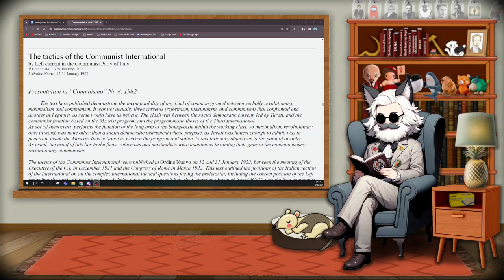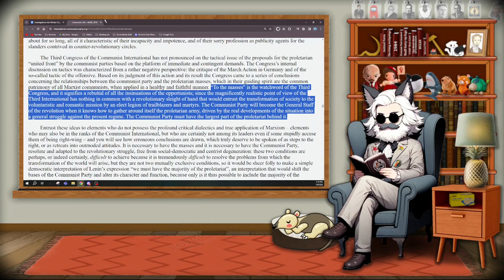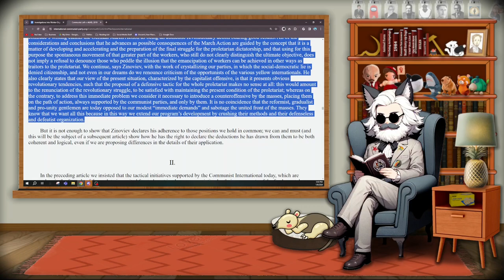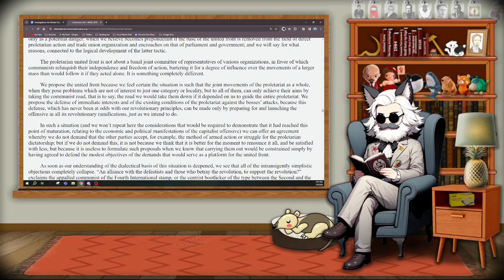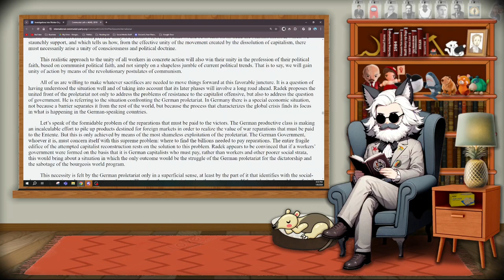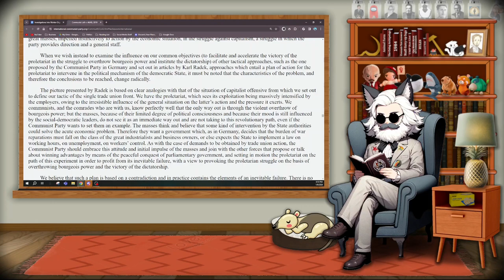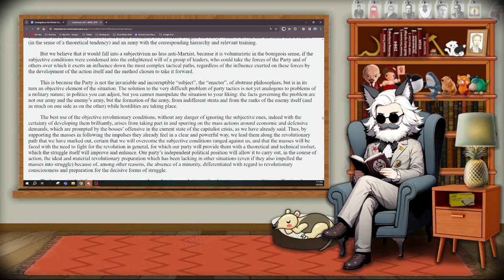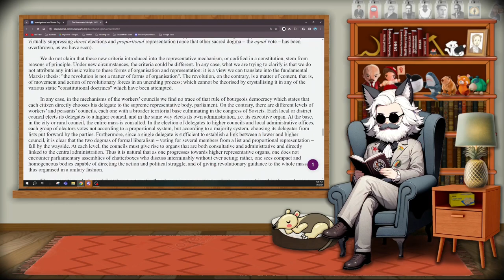1921 - Left Current in the Communist Party of Italy, The Tactics of the Communist International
Welcome to another human-read audiobook by the United Marxist Pact discord server, link below in the description. In this series, we continue our investigation into the initial construction, the organizational structure, and the principles and tactics of the form of worker organization capable of seizing political power and establishing the Revolutionary Proletarian Dictatorship and Communality which can in turn produce the Communist Mode of Production through the shared class interests of the workers of the entire world. Our goal is to compile, analyze and elaborate on what all of these texts have to say about this, and at the end have a strong understanding of the exact, scientific process of this, particularly in general terms. At the end of our readings as a whole, we will try to put it all together and present it as a coherent whole in an educational video with associated notations.

Today's reading will be [The tactics of the Communist International by Left current in the Communist Party of Italy] This video includes a prewritten textual analysis on the terms of the aforementioned topics, which is also posted in the pinned comment if you prefer to read it in text, or follow the link in the description to a Read Only version of my Google Doc's notes. This will summarize the contents of the text, but is no replacement for the actual reading itself for the sake of understanding the context- I am reading these specifically and only for the pertinent content, and am not including items that are not of interest for most conditions that are related to the topic at hand, but only historically (e.g. the Peasant question). In addition, in the reading, I supply my own commentary- critiques, additions, etc. which may be helpful for understanding some particularities.